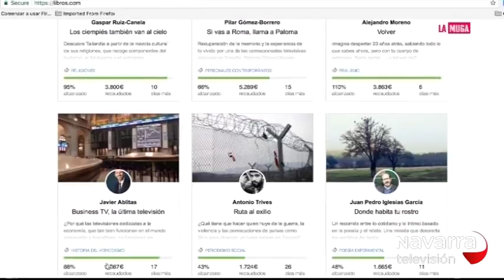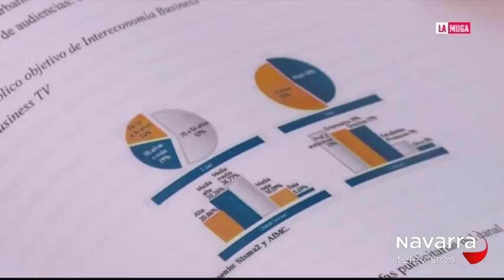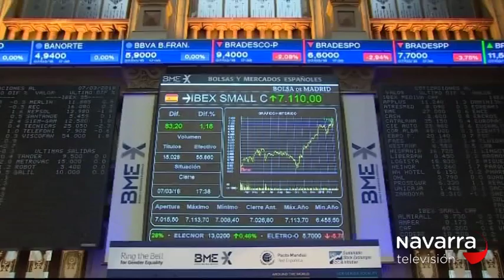LA MUGA 07/08/2018 PARTE 2